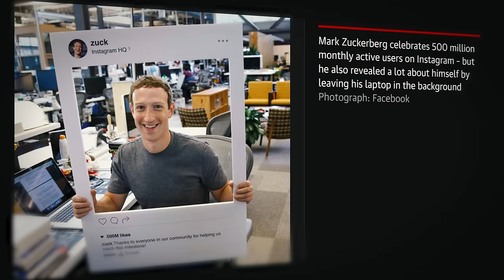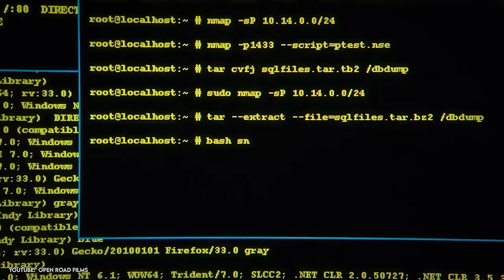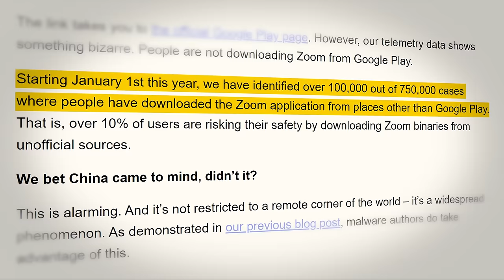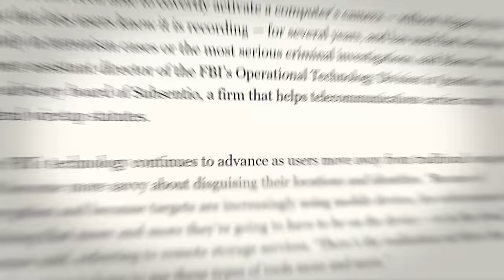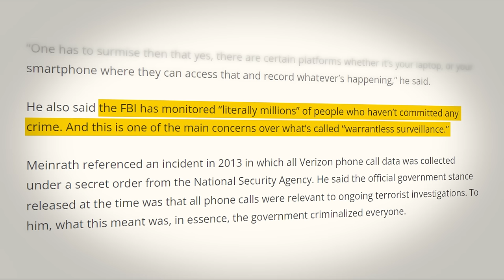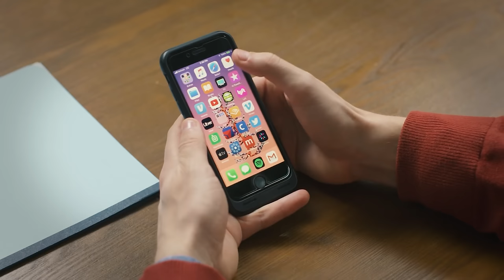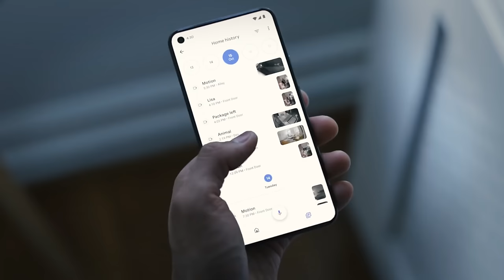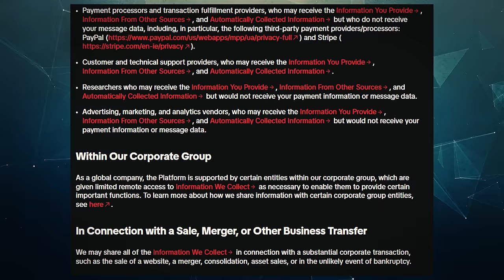Even Mark Tapes His Webcam - Should We?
A couple of years ago, there was a viral picture of Mark Zuckerberg that showed that he taped over his webcam. This raised a lot of concerns regarding why even Zuckerberg was covering his webcam and whether he knew something that we don’t. So, is it actually possible that someone is watching you through your webcam? Well, the answer is actually yes. Hackers are very much able to watch you through your webcam, but only if they’re able to infect your computer with malware. Even the FBI has the ability and sometimes even authority to do so if you are a suspect. There’s also the concern of surveillance in countries like China and Russia, but ironically, the concern of big tech watching you is actually the lowest of them all. At the end of the day, they just want to show you ads, and spying through your webcam doesn’t really help all that much with that. This video explains the various concerns regarding webcam spying and whether you should cover your webcam.

Timestamps:
0:00 - Zuckerberg Webcam
1:16 - Hackers
4:47 - Surveillance
8:02 - Big Tech